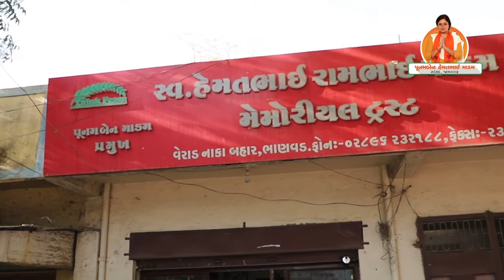News Flash : Election Commission bans Web Series based on PM Modi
Brief:
1. Webseries based on PM modi got banned.
2. LS Polls: Voting in Gujarat for 115 seats on Tuesday.
3. Former Supreme Court Employee Alleges Sexual Harassment by Chief Justice Gogoi.
4. Ahmad Patel Flying visits Jamnagar today.
5. Neeta Ambani visited Dwarka temple today.